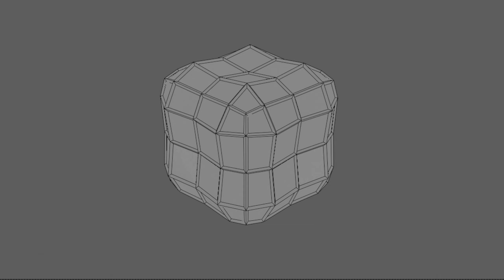stretchy shapes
you can animate verticies, and even create new ones, while animating them, just thought this was cool, and i'm really not doing anything right now, so why not post this.